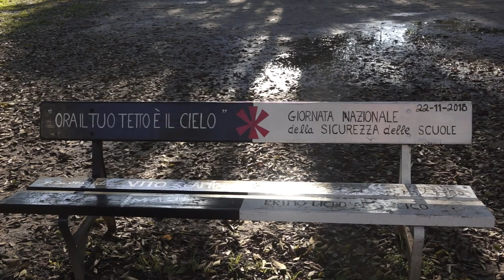Giornata nazionale sicurezza scuole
In occasione della Giornata Nazionale per la sicurezza nelle scuole, che quest'anno coincide con il decennale della morte di Vito Scafidi, il Comune di Torino gli ha intitolato il giardino di piazza Chiaves.